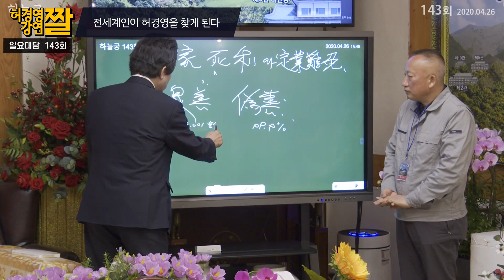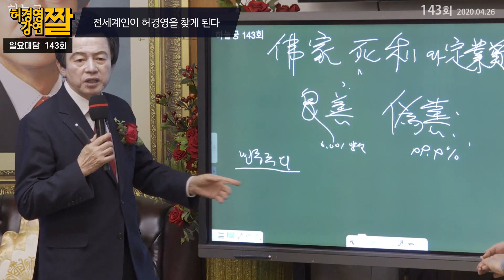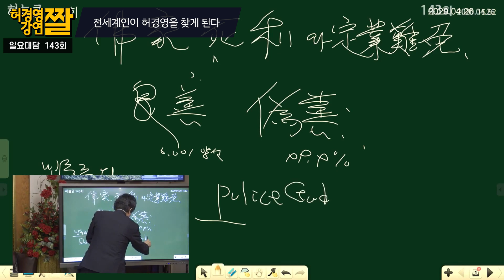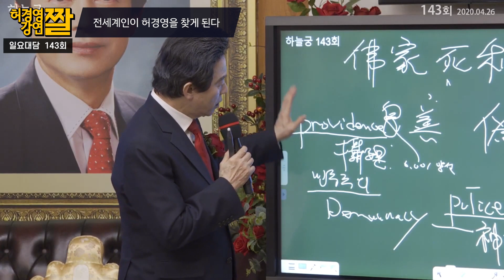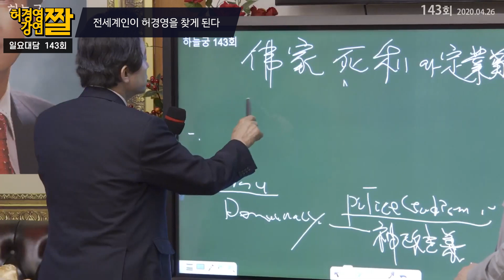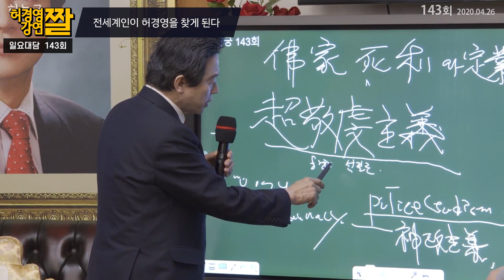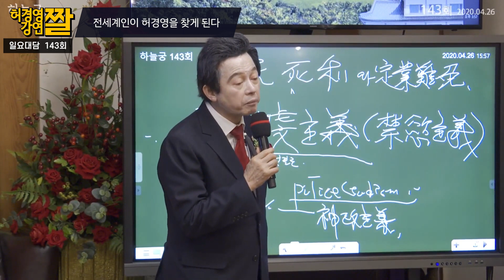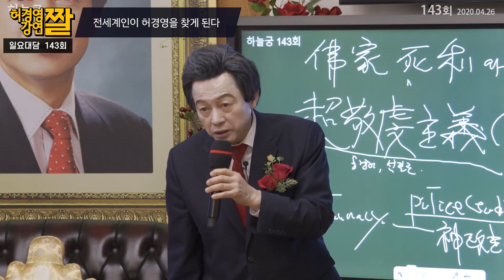미래예언! 전세계가 허경영을 앞으로 찾게된다